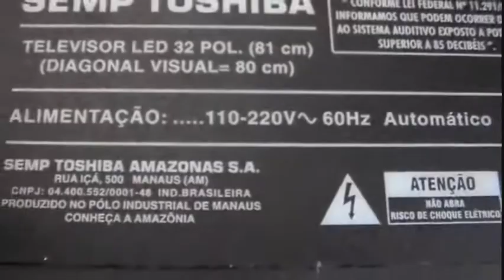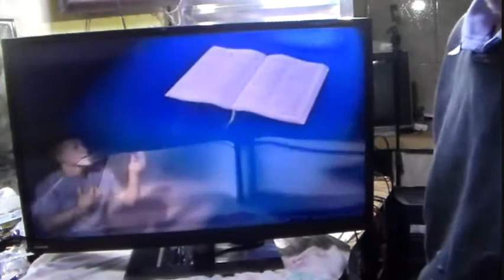TV LED TOSHIBA 32POL ADAPTANDO LEDs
ADAPTAÇÃO DE LEDS TV TOSHIBA